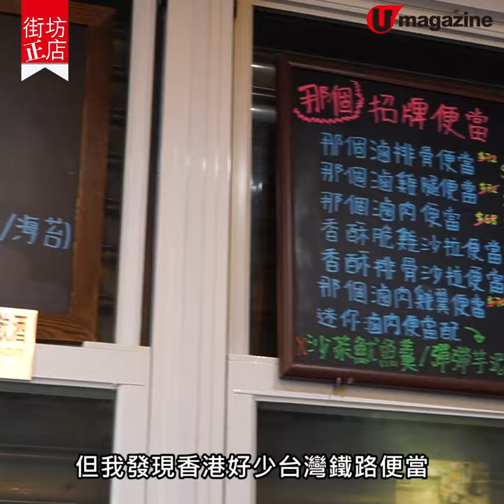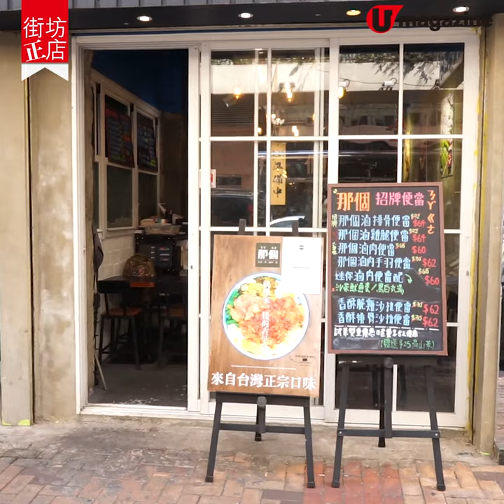【街坊正店】90 後男孩開文青風台食小店 賣足料滷排骨＋大雞髀便當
【街坊正店】90 後男孩開文青風台食小店
賣足料滷排骨＋大雞髀便當

3個 90 後文青風男孩在大角咀開了間台式便當小店「那個」，主打大大份滷排骨、滷雞腿便當，以及一些從台灣入口的夜市小吃如雞皮卷、芋泥貢丸。他們首次創業想做好出品質素，用好的材料，亦堅持不下化學鬆肉粉，寧願花時間以人手去揼新鮮豬扒使肉質天然鬆化，不愧是良心小店。

【INFO】
那個
地址：大角咀大政街 6-16 號大同新邨大有樓地下 A 號舖
營業時間：12nn-2:30pm，6pm-9:30pm
全方位緊貼《U Magazine》社交平台